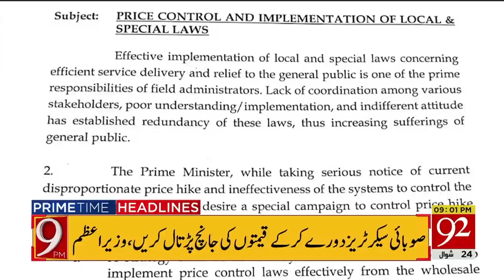News Headlines | 9:00 PM | 27 June 2019 | 92NewsHD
Pakistani Rupee Hits Another Life-Time Low Against US Dollar